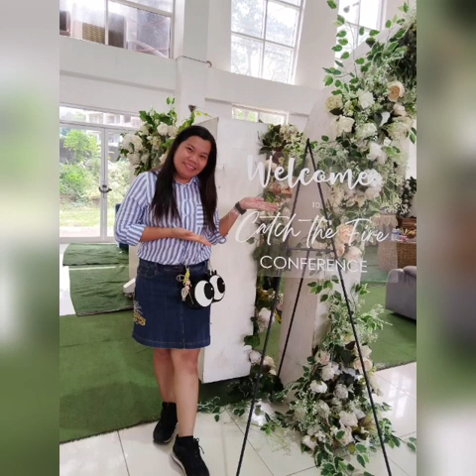Catch the Fire Conference at Pagadian😇|Meldy Belarmino